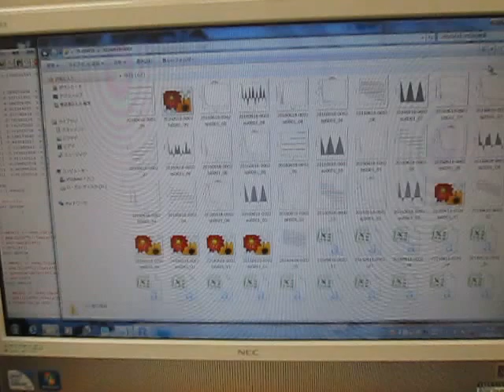オリジナル超音波実験 （超音波システム研究所 ultrasonic-labo）